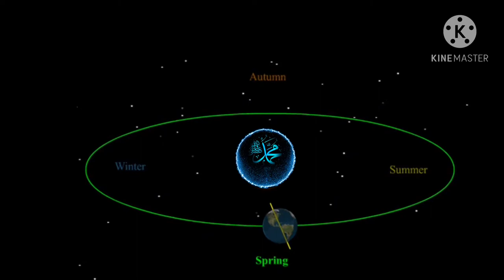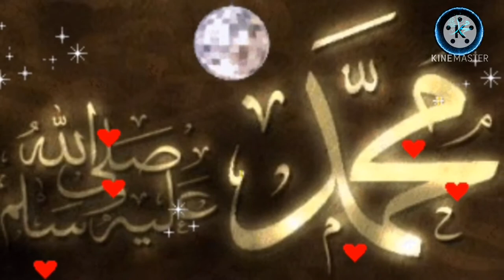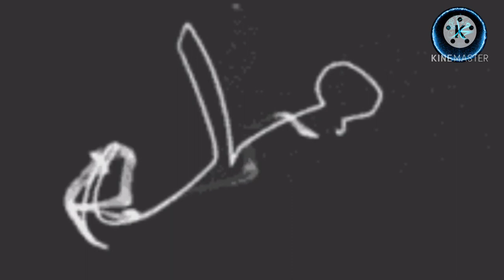Beautiful Naat Rasool-e-Maqbool SAWW || Zamino Zamaan Tumhare Liye || Explore The World With Annie